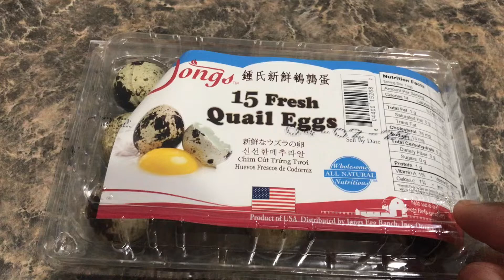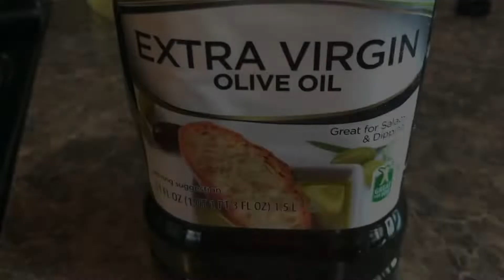Quail Eggs Omelette + Sandwich